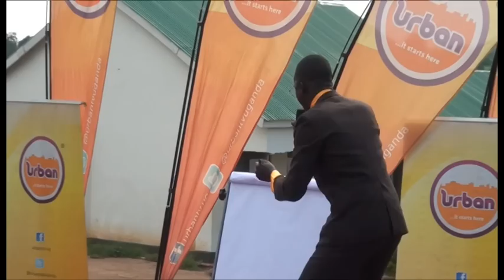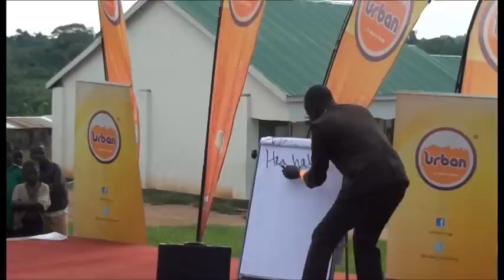Teacher Mpamire Live at Ubuntu College-African Comedy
Teacher Mpamire also Mendo Herbert Ssegujja is a  Ugandan Talented Comedy Impressionist,High School Teacher,Standup creative Director and Actor with Fun Factory Comedy Company